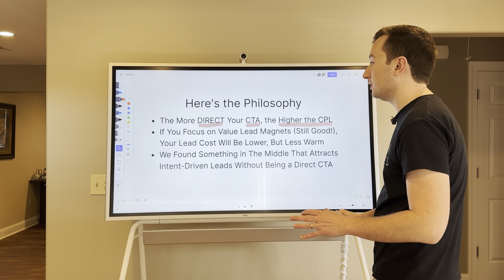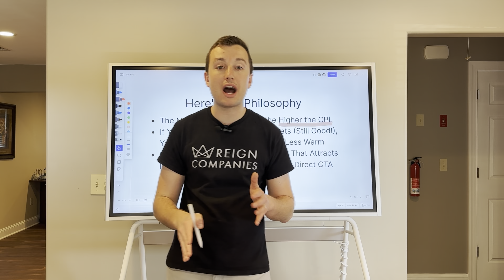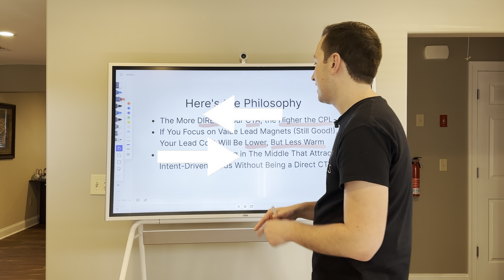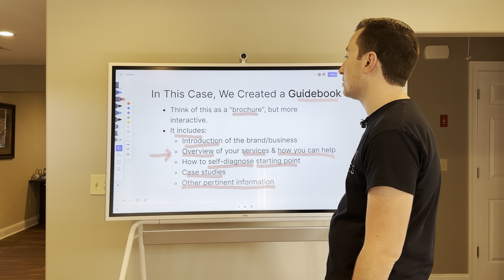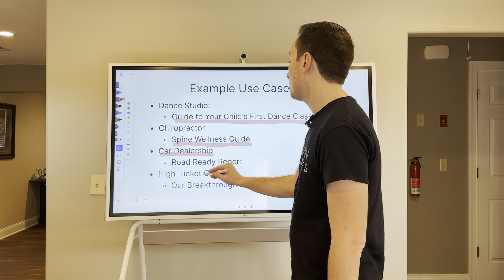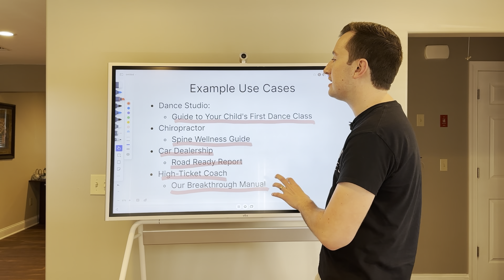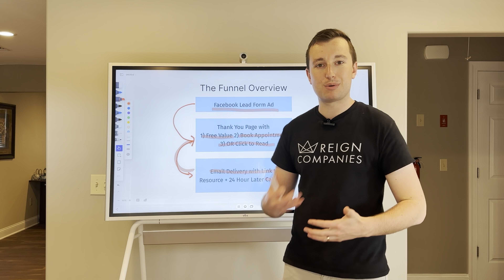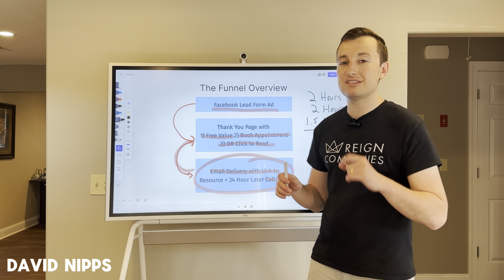This Funnel Generated 232 Leads in 1 Month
How can you find a balance between finding buyers with a high-intent while delivering tangible value up-front? In this video, I want to break down this funnel, and how we used an virtual brochure/guidebook to generate leads for less than $10 a piece using Meta ads.